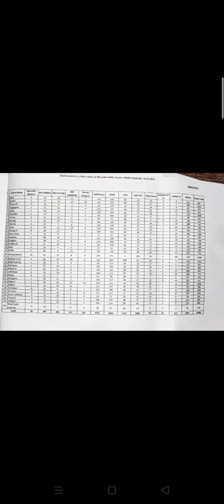Assam Health Department/ District Wise 21066 Vacancies List (Out)